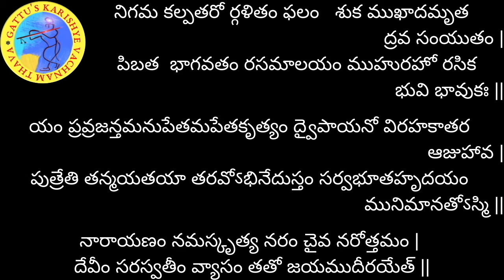శ్రీమద్భాగవతం - 162వ రోజు